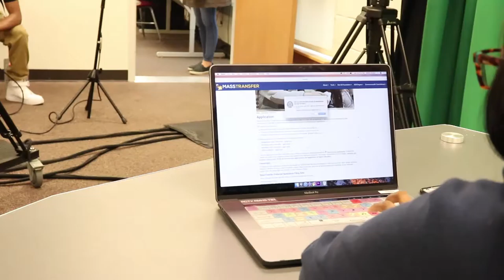Charlie the Superhero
Made for the final project of the semester.